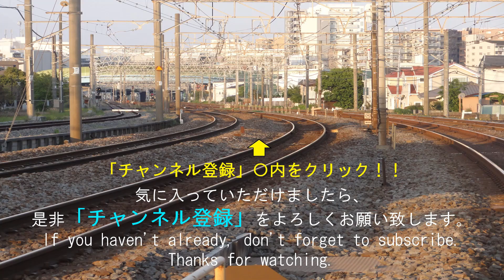必見！JR貨物駅 横浜羽沢駅 通過列車とコンテナ移動フォーク作業😀JAPAN FREIGHT STATION YOKOHAMA HAZAWA STATION MISSION🚂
午前中の横浜羽沢駅での通過列車と作業を収録しました。是非ご覧になってください(^^)/

2分～4分ぐらいの動画が多くありますので、通勤途中やちょっとした隙間時間にご覧いただけます。

貨物列車
電気機関車
新幹線
特急電車

【英語紹介文】
Hey, everyone.
【Train types】
　Electric locomotive
　Bullet train
　Freight train
　Express train

नमस्ते
लोकोमोटिव
माल　रेल गाडी
एक्सप्रेस ट्रेन
बुलेट ट्रेन
नियमित ट्रेन

Halo!
【Jenis kereta】
Lokomotif
kereta barang
kereta cepat
Ekspres
Kereta peluru
Kereta reguler